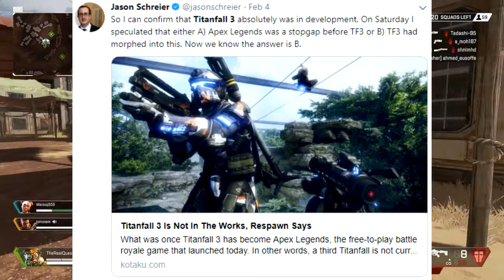Apex Legends - Did Titanfall 3 die for this?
Apex Legends is a new Battle Royale shooter from Respawn Entertainment, best known for their work on the Titanfall series.
... So where's Titanfall 3?

In this video, I explore that question and give some first-impressions thoughts on Apex Legends in its first week. Footage recorded on a Playstation 4.

Are you playing Apex Legends? What do you think of it so far?